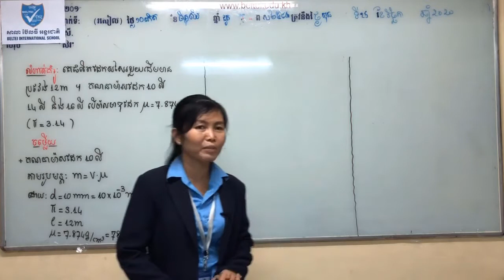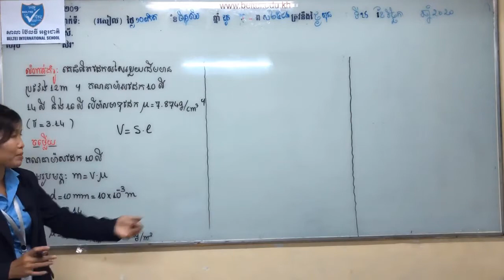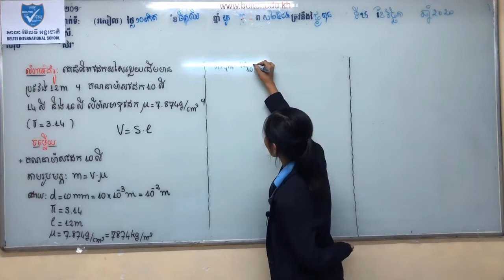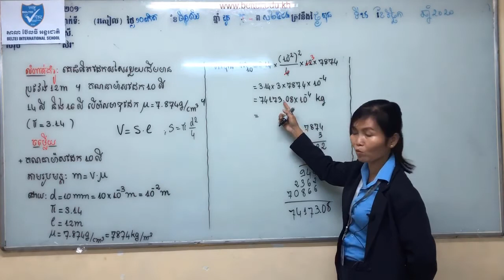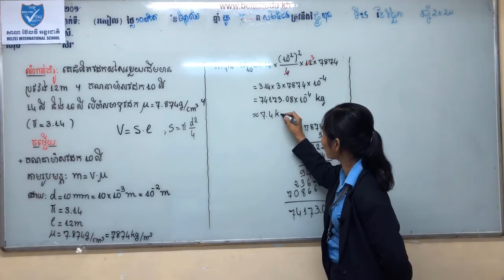ថ្នាក់ទី ៨ មេរៀនទី ៤ រង្វាស់រង្វាល់ វគ្គទី​៣ លំហាត់ / G 8 Measurement Section 3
This video teach about Lesson 4  Measurement Grade 8 Section 3 Exercise .